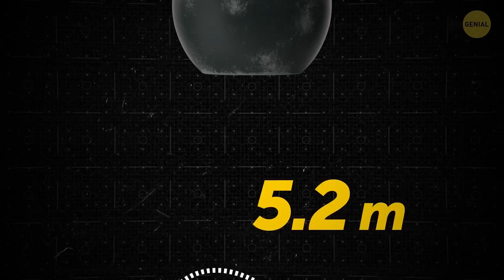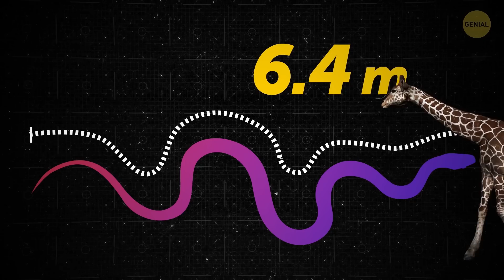Descubre las 10 serpientes más grandes del mundo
Si alguna vez lees al menos el primer libro sobre Harry Potter, probablemente recuerdes que el joven mago accidentalmente dejó salir una enorme serpiente de su jaula. Esa era, de hecho, una boa constrictor, una de las serpientes más grandes del mundo. Las hembras de este tipo pueden alcanzar los 4.2 metros de largo, ¡eso es aproximadamente la mitad de largo que un famoso autobús rojo de Londres!

¿Recuerdas a Kaa de El libro de la selva? Bueno, su prototipo es la pitón india. Esta serpiente es realmente enorme, ¡alcanza los 6.4 metros de largo! Pero, ¿qué pasa con los gigantes reales? ¿Has oído hablar de Titanoboa? Es un pariente cercano de una boa, ¡pero mucho más grande! Titanoboa vivió hace 58-61 millones de años y es la serpiente más grande que jamás haya existido. Sus restos fosilizados fueron descubiertos y medidos en Colombia en 2009 y causaron sensación en ese momento. ¡La serpiente gigantesca podría crecer hasta un tamaño absolutamente épico!

Marcas de tiempo:

Boa constrictor 0:01

Anaconda amarilla 0:48

Anaconda verde 1:38

Pitón birmana 2:28

Pitón india 3:27

Pitón amatista 4:12

Pitón de roca africana 4:57

Pitón reticulada 5:47

Gigantophis 6:47

Titanoboa 7:24